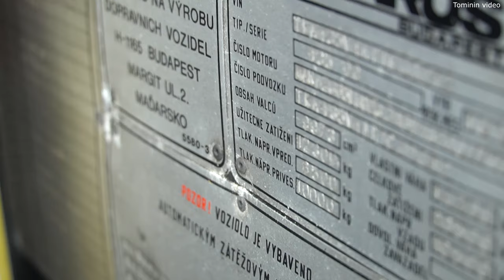Truck pulling Bus | Tatra 815 - Ikarus 435 | odtah autobusu